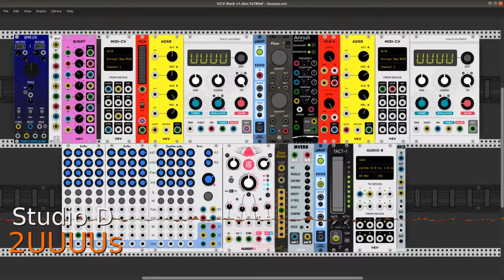2UUUUs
The name of the patch is taken from the display of the Macro Oscillator module from the Audible Instruments plugin for VCV Rack. This oscillator is a clone of the Braids hardware module by Mutable Instruments. On the software module the display for the selected oscillator type looks like UUUU, as seen in the screenshot, hence the patch name. In fact, the oscillator is a Band-limited 2 Pulse Train but I couldn't come up with a clever name with that.

The patch itself is a short study in the use of a pair of the oscillators. The musical material comes from an external MIDI sequencer, the audio is all VCV Rack. Output from one oscillator is processed only with the global reverb, output from the other is routed into an Annuli resonator before being processed with the global reverb and a bit of global delay.

Lots of modulation here. A single BPM LFO provides the original gain curve which is then modulated by the 8vert attenuverter before heading to the resonator and both oscillators.

Meet the team:

Alright Devices - Chronoblob2
AS - Flow
Audible Instruments - Macro Oscillator
Impromptu Modular - Tact-1
NYSTHI - Mverb, 4DC
Southpole - Annuli
Squinky Labs - Form, ExFor
Stoermelder - uMap
SynthKit - Clock Divider
VCV - 8vert, MIDI-CV, VCA, ADSR, Audio-8

My thanks to their developers for letting them come out to play. The Rack rocks.